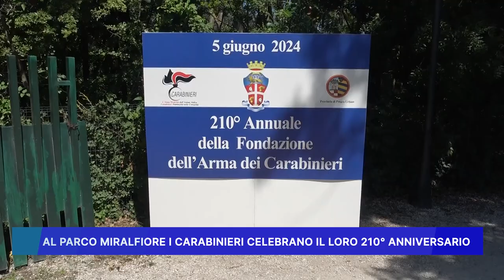AL PARCO MIRALFIORE I CARABINIERI CELEBRANO IL LORO 210° ANNIVERSARIO